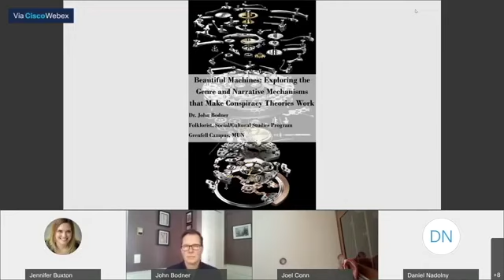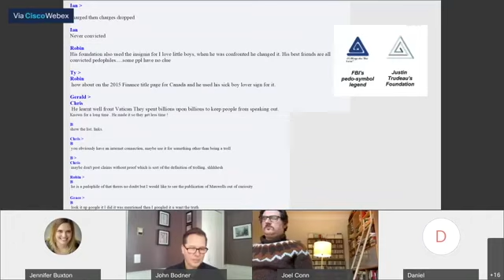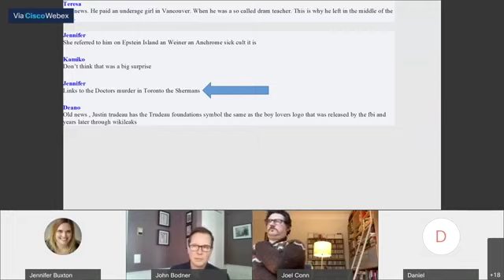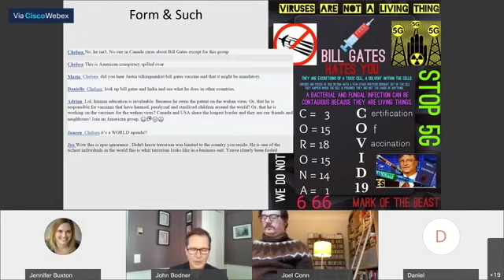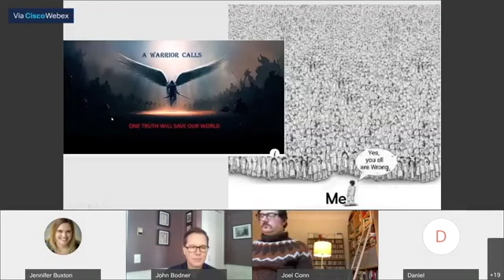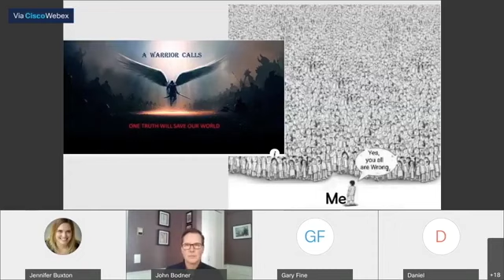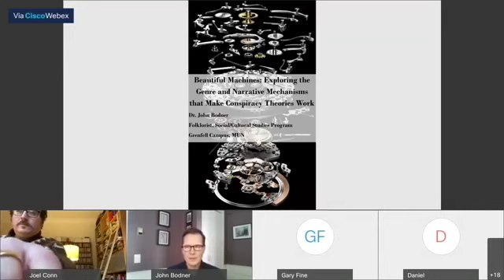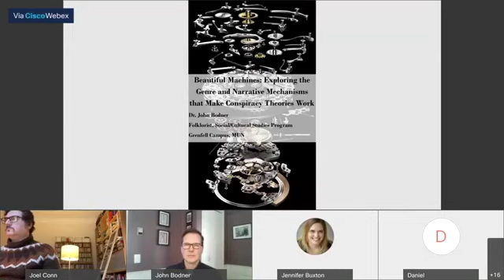FLIRT - Exploring the Genre and Narrative Mechanisms that make Conspiracy Theories Work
Join John Bodner as he discusses the narrative mechanisms that make conspiracy theories work. Also, please see the link below for another relevant talk on SLAP talk referenced in this video: